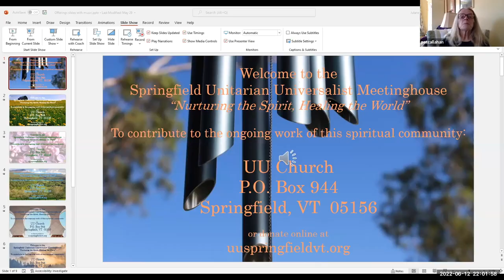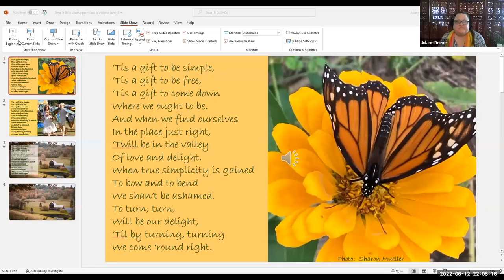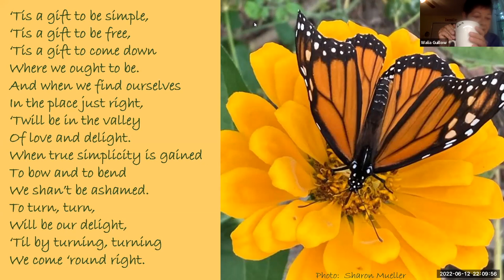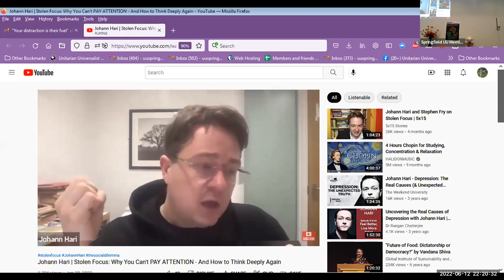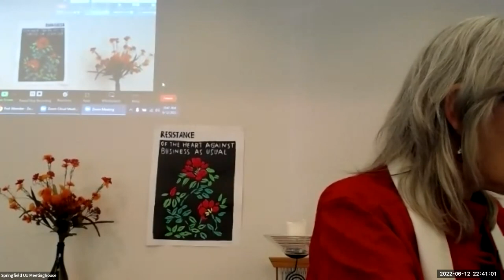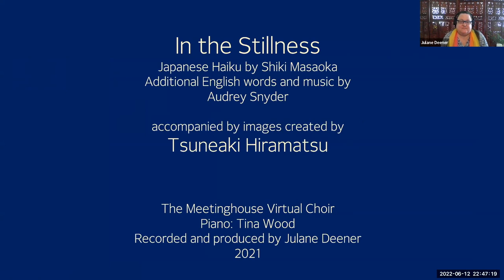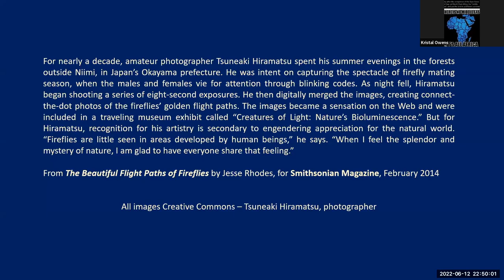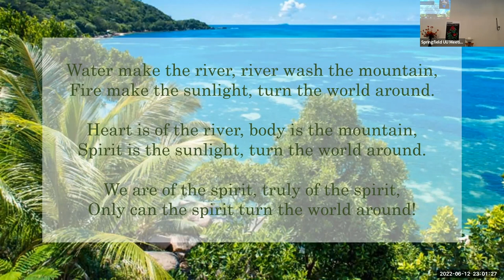Stolen Focus 6.12.22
Sunday, June 12: "Stolen Focus: Time to Take Back Our Lives!" with Rev. Dr. Mellen Kennedy, final service.
Inspired in part by the new book, "Stolen Focus: Why You Can't Pay Attention and How to Think Deeply Again." The author, Johann Hari, artfully explores in a comprehensive and captivating manner one of the most pressing contemporary problems today.  Let’s face it – most of us have a hard time focusing. Attention is everything. What we pay attention to is what comprises our life and creates our reality.  This overwhelming and timely topic is a profound spiritual issue.  We are each a child of the Source, our life matters, we’re here for a sacred purpose.  And if we can’t focus long enough to pause and listen to Spirit, we end up squandering our one wild and precious life, missing out on life’s beauty and not offering our unique gifts.

UU Springfield, VT Facebook: @UUSpringfieldV